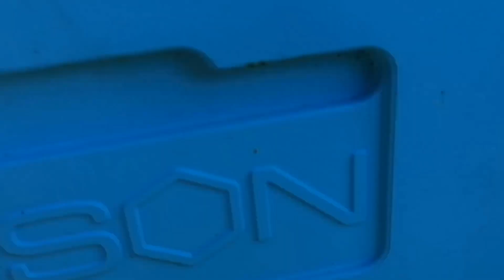Leczenie pszczół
Leczymy pszczoły z roztoczy varrozy.
Kończymy sezon 2020 i tym samym zaczynamy nowy szykując pszczoły na rok 2021 im bardziej się przyłożymy tym lepij wystartujemy na wiosnę
Pozdrawiam Pasieka Hoska